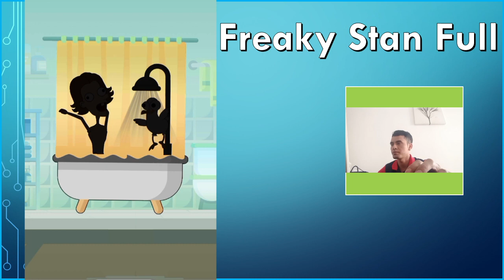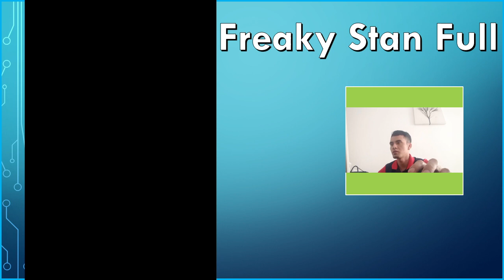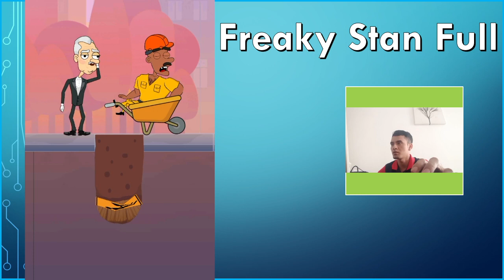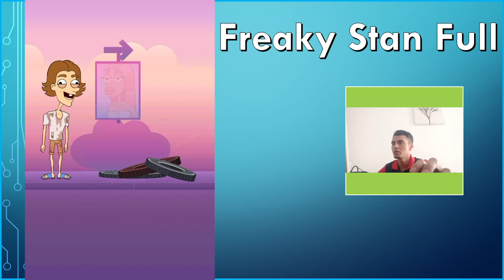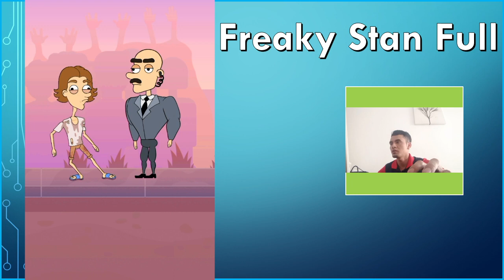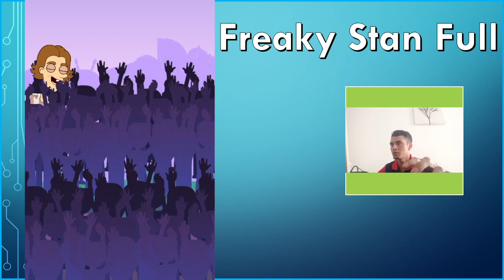ជួបរឿងចម្លែកៗ | Freaky Stan | Freaky stan game | Love a girl | IQ Game | gaming | លេងហ្គេម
Freaky Stan a men love a girl so much.